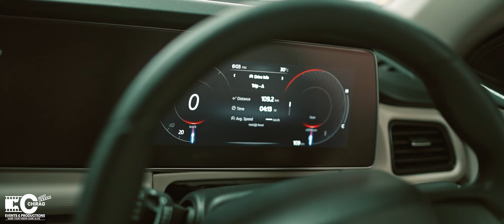June 16, 2022